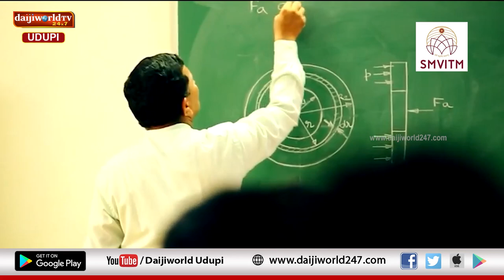Debate Hour | ಅಕ್ಕಿ ಪಾಲಿಟಿಕ್ಸ್ । ಬಗೆಹರಿಯದ ಕೇಂದ್ರ ಮತ್ತು ರಾಜ್ಯ ಸರಕಾರದ ಅನ್ನಭಾಗ್ಯ ಕಿತ್ತಾಟ